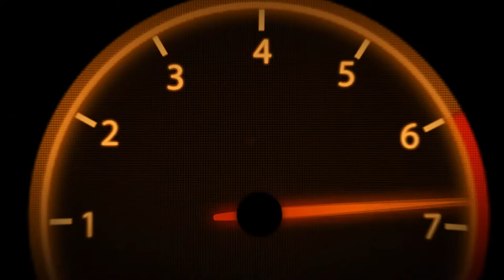Teaser | GOGO Magazine | Episode 10 | Rolling with Kabir Waraich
Kabir Waraich is India's number 1 off-roader. He has been the winner of Autocross and OFFROADER 2015. Also, he is the 3 times winner of UDC and 2 times champion of JKTYRE - Dambuk. He has won Ultimate Dessert Challenge Bikaner 3 times consecutively. He is the 1st Indian to participate in Rain Forest Malaysia.